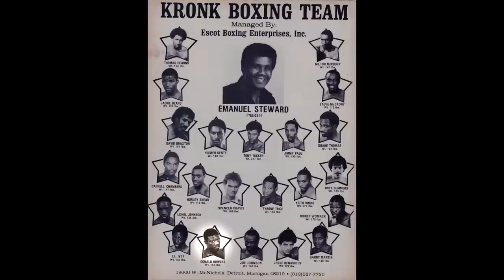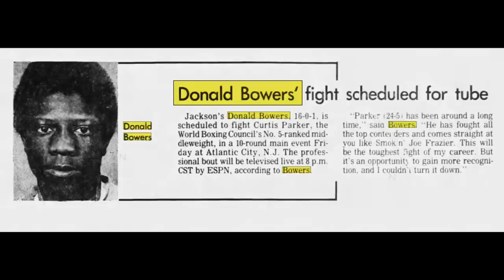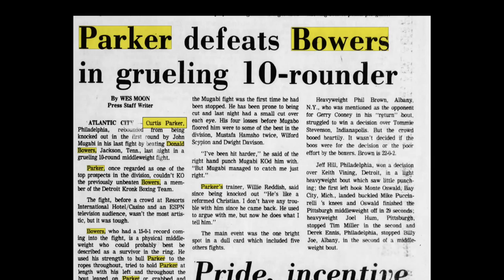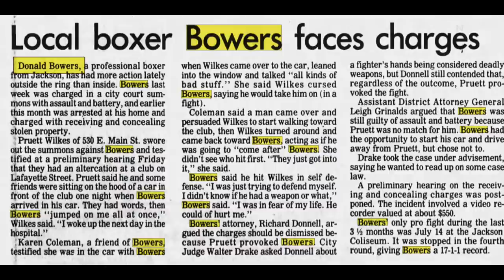The Murder of Donald Bowers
A look back at former amateur boxing star Donald Bowers